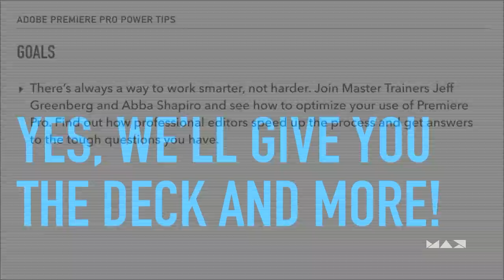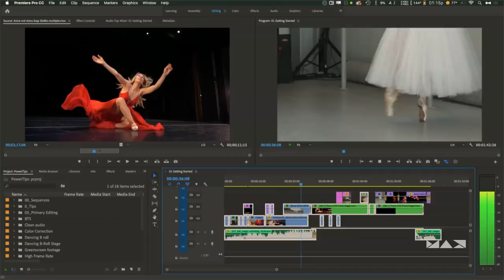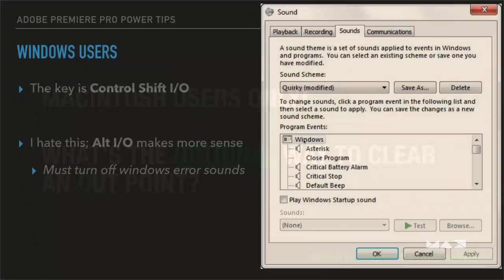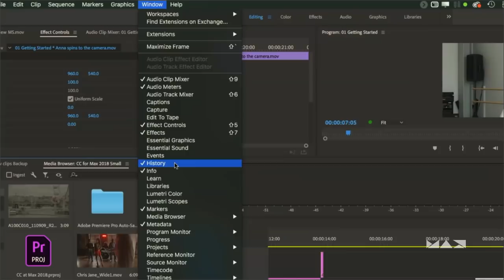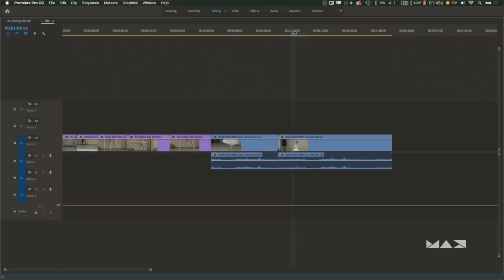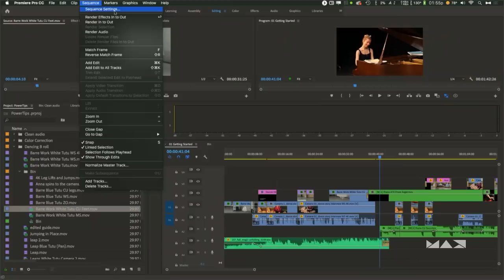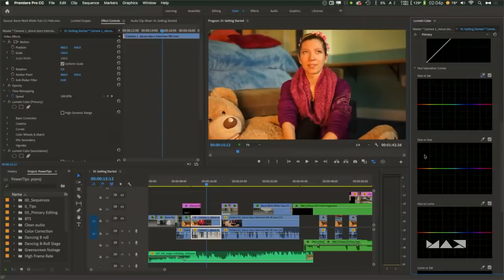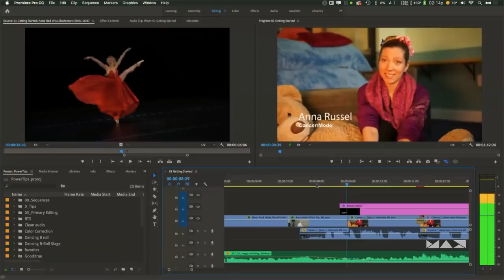Advanced Premiere Pro Tips with Jeff Greenberg & Abba Shapiro | Adobe Creative Cloud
There’s always a way to work smarter, not harder. Join Master Trainers Jeff Greenberg and Abba Shapiro and learn advanced Premiere Pro tips and tricks. Find out how professional editors speed up the video editing process and get answers to the tough questions you have.

In this dynamic session, you’ll learn:
- How to use the keyboard intuitively — with no memorization
- How the latest features for color and graphics help streamline your workflow
- Faster rendering and output techniques by tweaking sequence settings
- Professional editorial techniques for faster and better storytelling